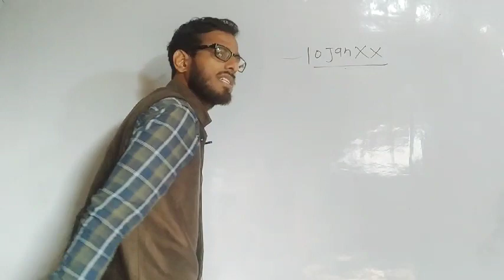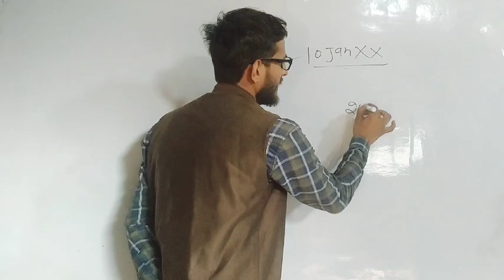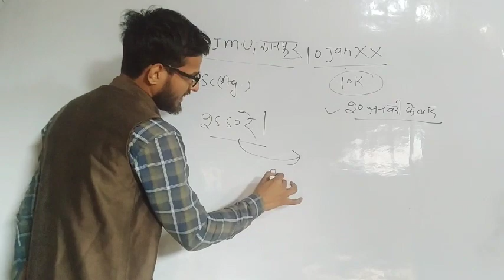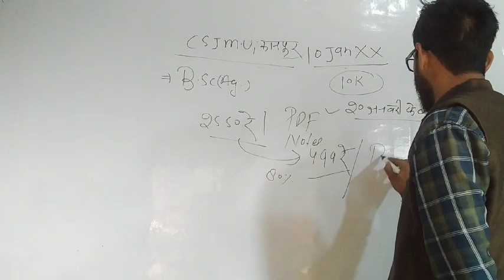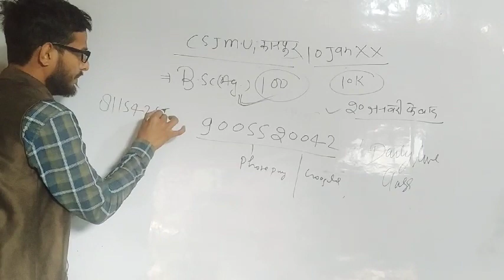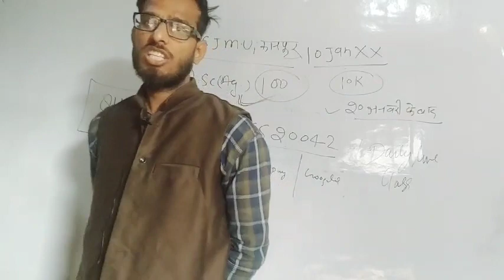CSJMU, KANPUR LATEST NEWS